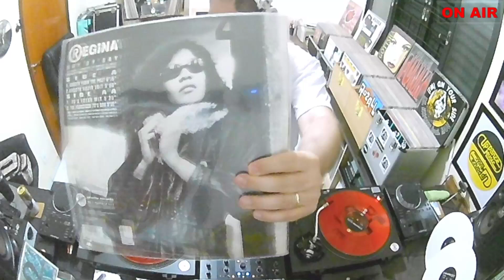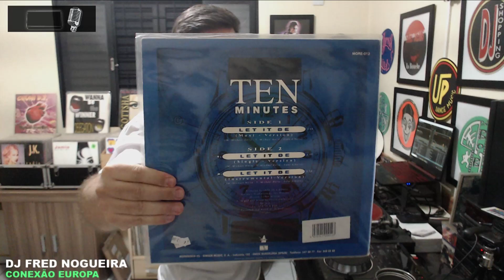Homenagem à Andresa Conte set mixado, Dj.Fred Nogueira.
Ative o sino para receber notificações
sempre que tiver novidades no canal e compartilhe
com os amigos.
Programação Do Canal:
Estreia de set novos todas as segunda-feira.
Quinta e Sexta e Sábado Transmissão ao vivo com Djs Residente e Convidados.